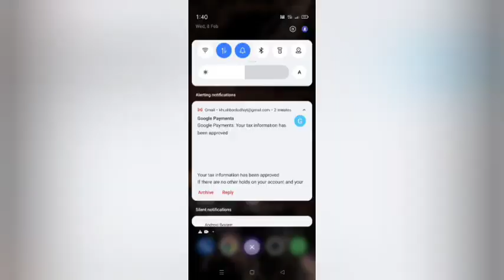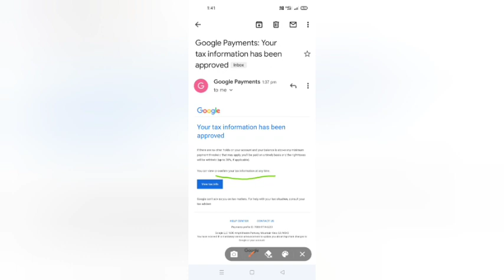US Tax form approve hone me kitne din lagenge/ Us tax information approved in Google Adsense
US Tax form confirm hone me kitne din lagenge/ Us tax information completed in Google Adsense
Google Adsense us tax
how much time will it take to confirm/ approve the us tax information ?
how to fill us tax information